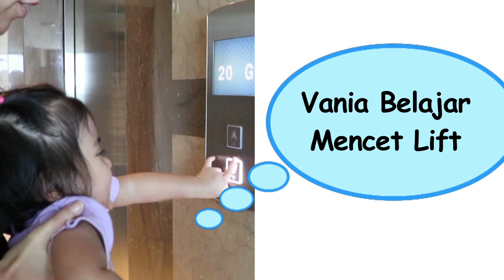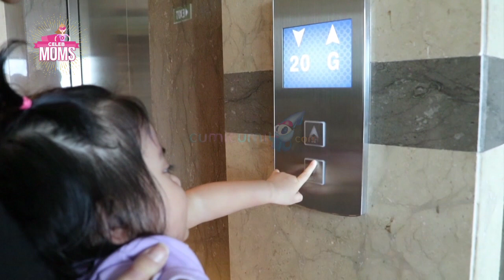Celeb Moms: Venna Melinda, Vania Belajar Pencet Lift - Episode 125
Baby Vania belajar pencet-pencet lift! Didampingi Mama Venna Melinda, lihat aksi gemas baby Vania di sini yuk..